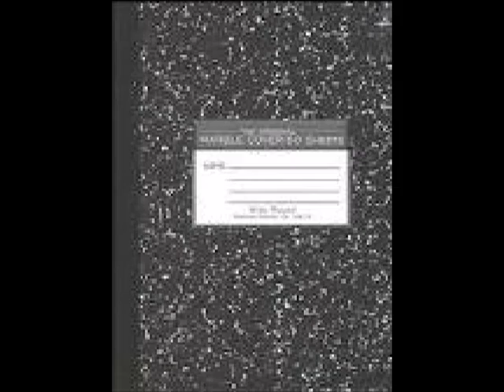School Supply Drive March 12th-16th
This School Supply Drive was organized to benefit the students of Henryville Jr. Sr. High Schools. I own no rights to any of this music or photos.